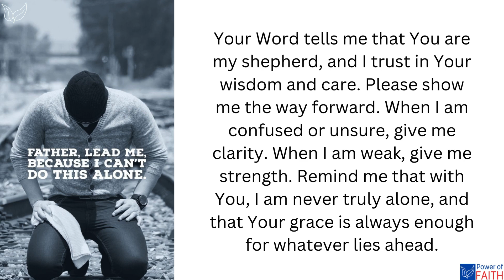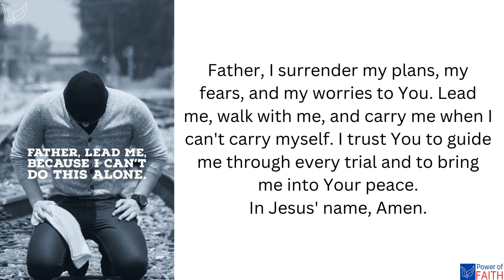Father lead me because I cant do this alone